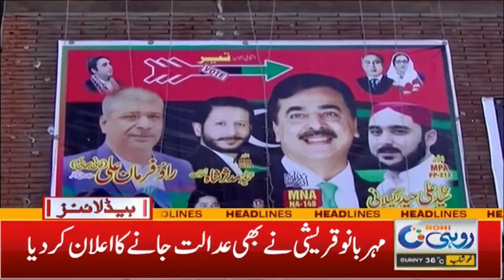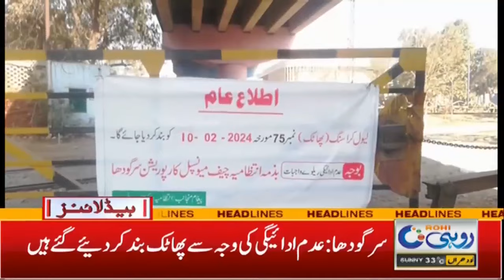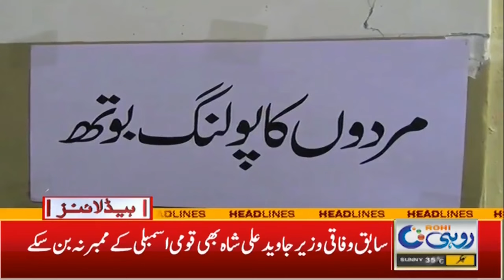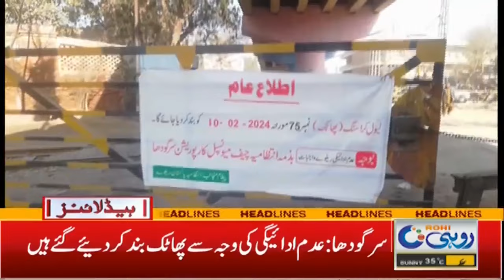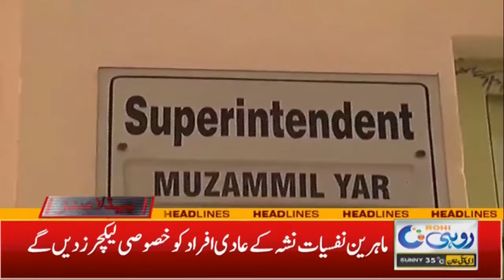5am News Headlines | 12 Feb 2024 | Rohi